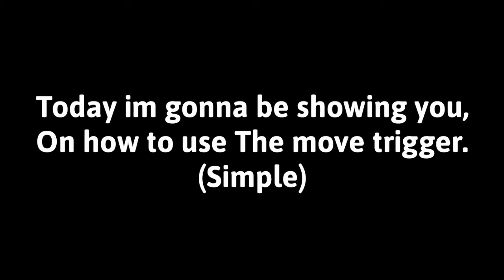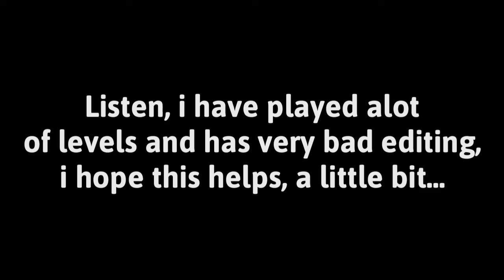SIMPLE WAY TO LEARN THE MOVE TRIGGER!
im so badd.